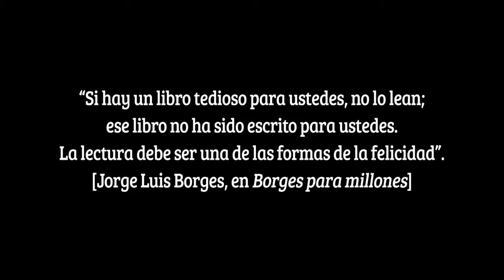P1 - 01. Frase: Jorge Luis Borges, en Borges para millones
Frase de Jorge Luis Borges, en Borges para millones.